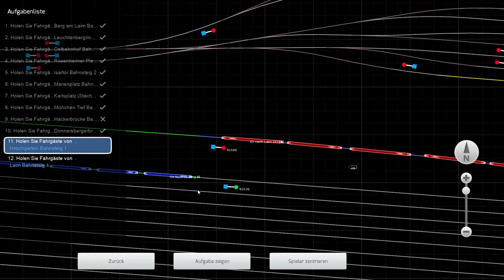LET`S PLAY Train Simulator 2017 | S2 nach Petershausen mit der BR420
Wir fahren heute die S2 von München Berg am Laim bis nach Laim.
Dabei passieren wir die Münchener Stammstrecke.

Train Simulator 2017
► Genre: Simulator, Zugsimulation
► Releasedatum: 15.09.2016